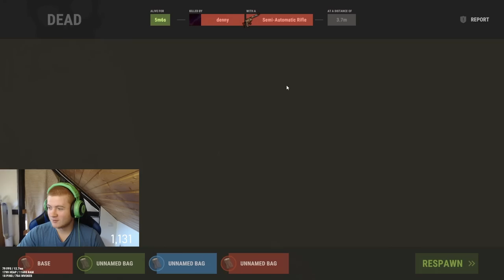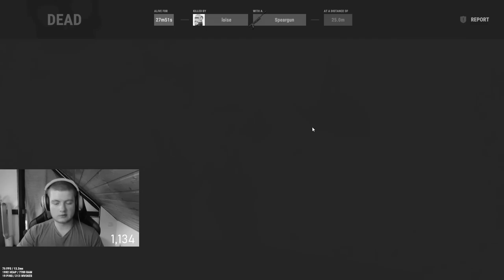Rust - The Way of the Oilrat [Movie]